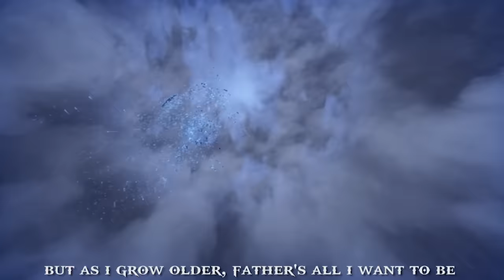GOD OF WAR RAP by JT Music (feat. TrollfesT) - "Follow Father"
Here's our track for God of War featuring a Norwegian metal band's instrumentals. Thanks for TrollfesT for helping out on the song!

Special thanks to River, who visited us with Make a Wish! He was a champ and crushed his lyrics as Atreus!

Powered by Xidax.